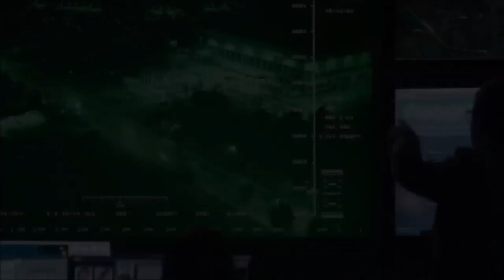The Brave: Demetrius Grosse & Natacha Karam Featurette | ScreenSlam